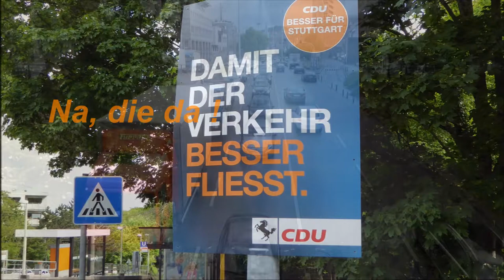Stau-Hauptstadt Stuttgart - Damit der Verkehr besser fließt ...